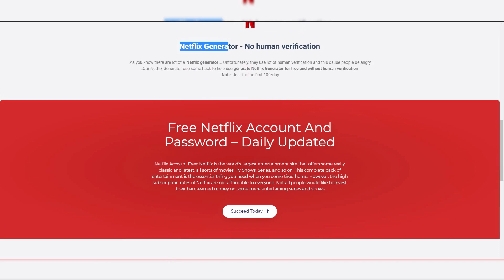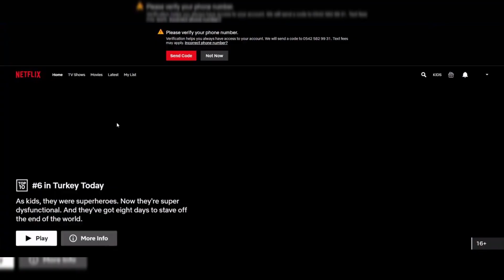Free Account WORKING 100%